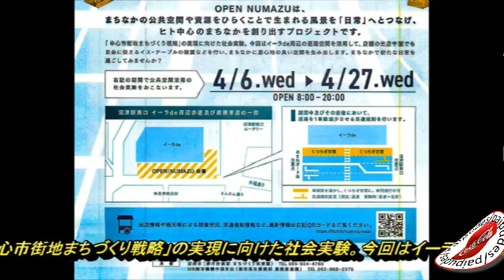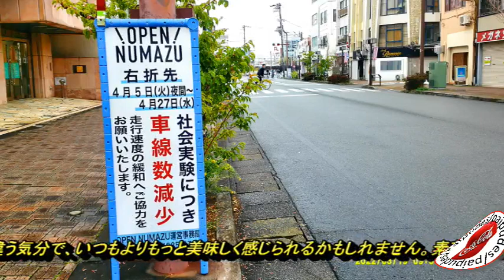220320おーぷんぬまづ事前看板as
220320おーぷんぬまづ事前看板as